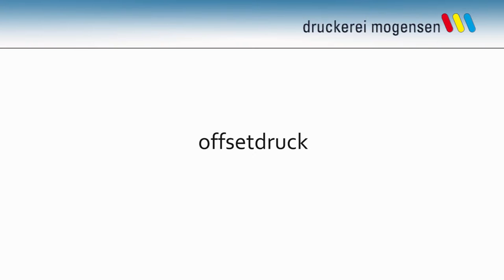Mogensen_Offset_Musik.mpg